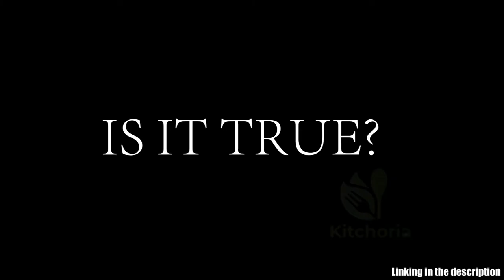2 IN 1 Soap Cleaning Storage Foaming Box Unbox and Demo 2022-Does it Work？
❤Get Yours 2 IN 1 Soap Cleaning Storage Foaming Box Now
Multifunctional soap bubble box, cleaning & storage in one.
Quick foam & quick drain to keep countertops clean.